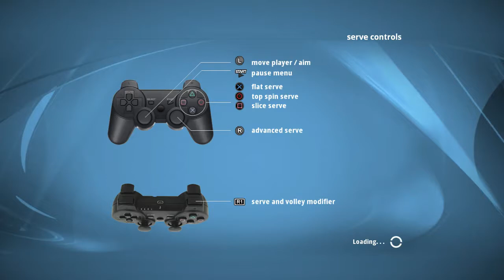Top Spin 4 - Laver vs Napier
Top Spin 4 - Houston Court